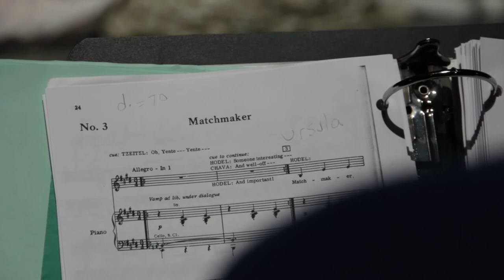Fiddler on the Roof Teaser Trailer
Williamston High School Musical Club's performance of "Fiddler on the Roof" coming this May 8th and 9th at 7 p.m. and the 10th at 1 p.m.